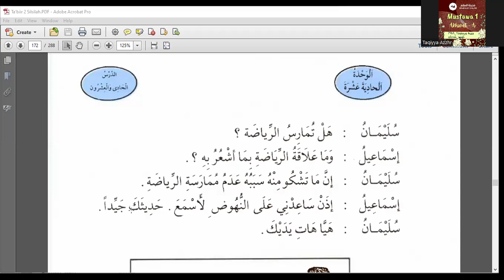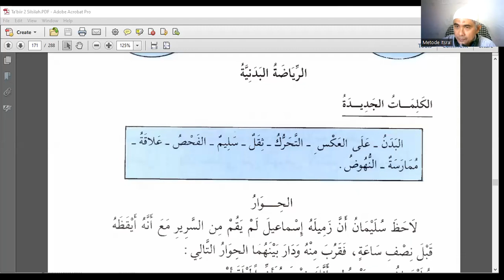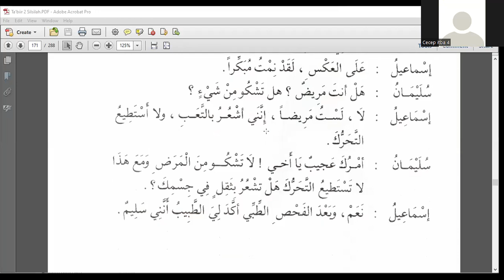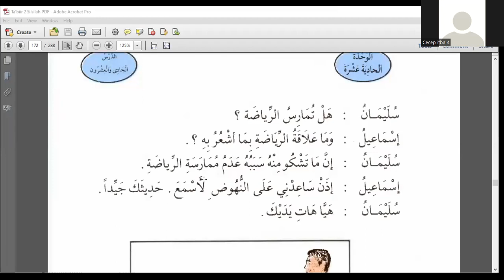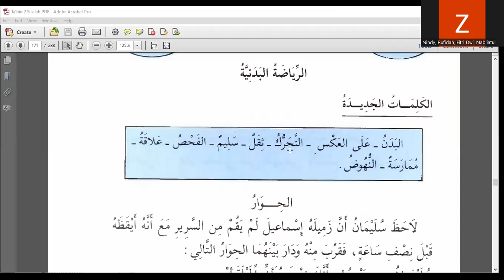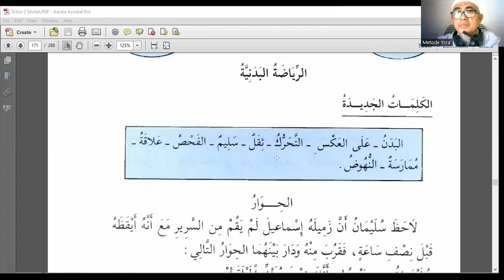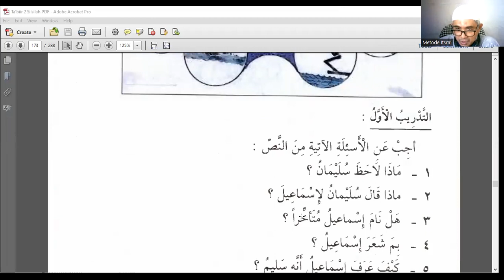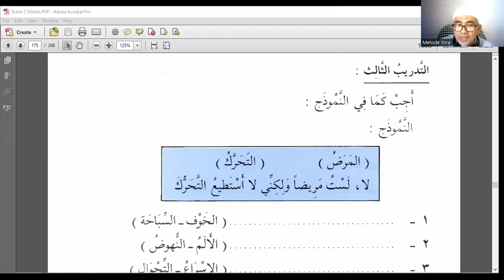Gymnastics Are Very Useful Riyadhahbadaniyah رياضة بدنية مفيدة للغاية